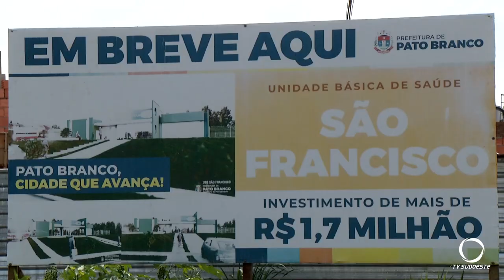As Obras das Unidades Básicas de Saúde em Pato Branco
Gestão Pública: Unidades Básicas de Saúde dos Bairros São Francisco e Parque do Som de Pato Branco, já estão 60% concluídas.